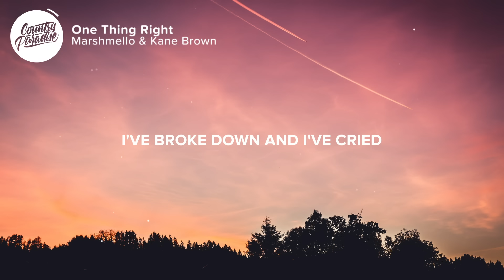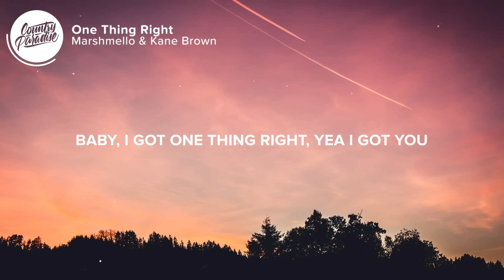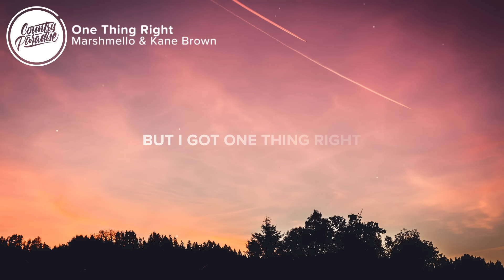Marshmello & Kane Brown - One Thing Right (Lyrics)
⚡️ But I got one thing right, you

🎤 Lyrics: Marshmello & Kane Brown - One Thing Right

I've cheated and I’ve lied
I've broke down and I've cried
I’ve got nothing to hide no more
I've loved and I've hurt
Broken people down with words
More grace than I deserve, for sure
Known to be crazy, known to be wild
Mama had herself a little devilish child
Ain't no stranger to the troubles at my door

[Chorus / Drop: Kane Brown, Marshmello]
I been at the wrong place at the wrong time
Chasin' all the wrong things most of my life
Been every kinda lost that you can't find
But I got one thing right
Been the kinda guy girls mamas don't like
Runnin' with the wrong crowd on the wrong nights
’Cause I’ve been wrong about a million times

[Post-Chorus / Drop: Kane Brown, Marshmello]
(Baby, I got one thing right)
Mmm
Yeah, I got you
I got one thing right

You saw right through my pain
Kept us patient while I changed
Never even crossed your mind to walk away (To walk away)
When I was gettin' crazy, reckless, and wild
Actin’ like my mama's little devilish child
It took a heart like yours to find its place (Find its place)

[Bridge: Kane Brown]
I've been wrong about a million times
But I got one thing right, I got one thing right

Songwriters: Jesse Frasure, Josh Hoge, Kane Brown, Marshmello, Matt McGinn

👨‍💻 If you like "Marshmello & Kane Brown - One Thing Right" check out these other tracks:

- Hunter Hayes - One Good Reason (Lyrics)
- Brown & Gray - Last to Know (Lyrics)
- Dan + Shay feat. Tori Kelly - Speechless (Lyrics)
- Stephen Carey - The Way It Goes (Lyrics)
- Sam Riggs - Bulletproof Heart (Lyrics)

Picture credit
📷 Sebastian Pichler

👩‍💻 Share Marshmello & Kane Brown - One Thing Right with your friends!